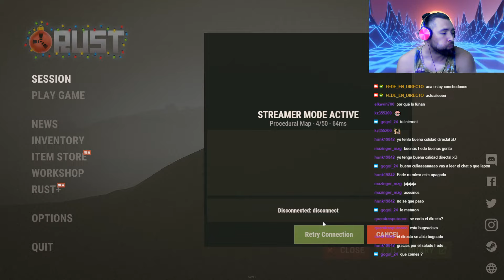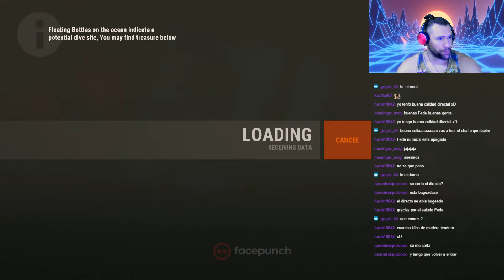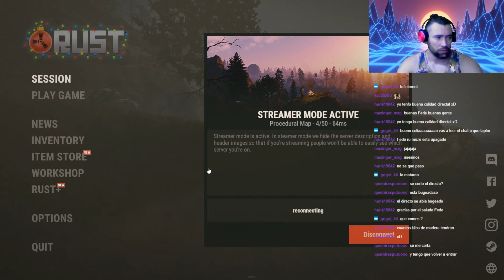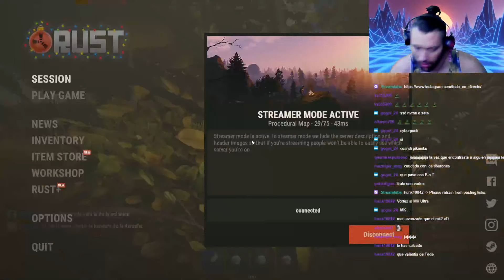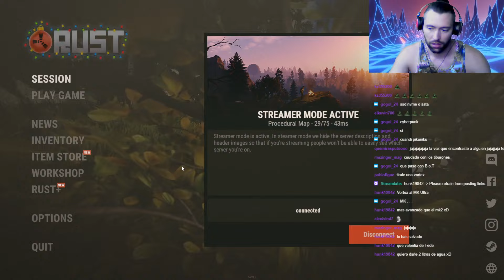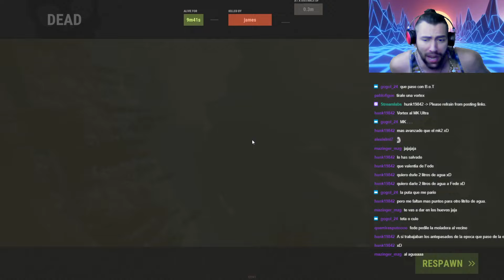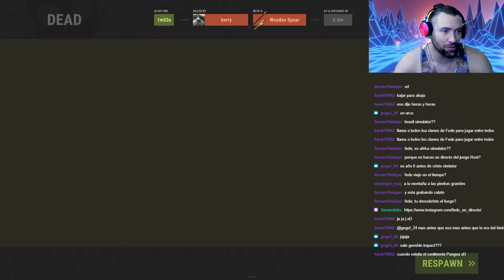RUST 😖Me Encuentro un *SALVAJE OSO de la SELVA!*